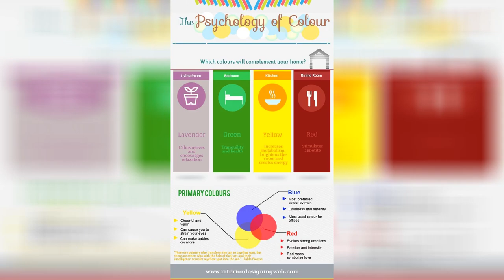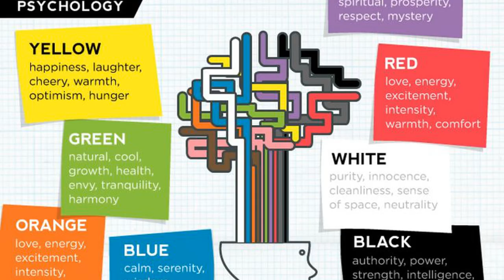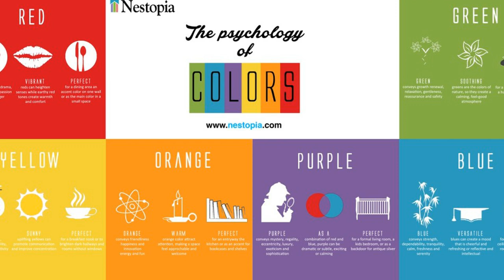Bedroom Color Psychology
Psychology of color infographic accent colors bedroom. The psychology of color for every room in your house signature. Psychology of the colours true painters inc. Looking for best bedroom colour scheme ideas psychology of. The psychology of color business 2 community. The psychology of color visual ly. Room color ideas with pictures color tips for bedrooms baths. Room color psychology how paint color affects your mood. Color psychology how the color of your room affects your mood.

Green in color psychology how does green make you feel. Colour schemes for bedroom as per colour psychology zameen blog. Bedroom colour psychology king of cotton. Cheerfulness room color psychology bedroom colour schemes. Best bedroom colors romance study room color psychology couples. Color psychology the psychological effects of colors induced info. New wall colors consider right color psychology for home runal. Best bedroom colors for sleep read now before painting. Color moods for rooms slubne suknie info.

The psychology of color diy. Best colors bedroom according science color psychology saltandblues. Best bedroom colors for sleep read now before painting. Color psychology for nursery rooms learn how color affects your. How to choose the right nursery color using color psychology. New wall colors consider right color psychology for home runal. Freshness archives bedroom colour schemes. The color psychology of black. Color psychology and your reaction to colors sensational color.

Color guide hgtv. Best bedroom color archives legacy painting. The psychology of color diy. Best bedroom colors the most 9 popular bedrooms colors. How to paint a home visual ly. The psychology of color for every room in your house signature. The psychology of colour. Wtsenates best ideas terrific calming bedroom colors. Color psychology really seriously happy homes.

How your room s wall color affects your mood.